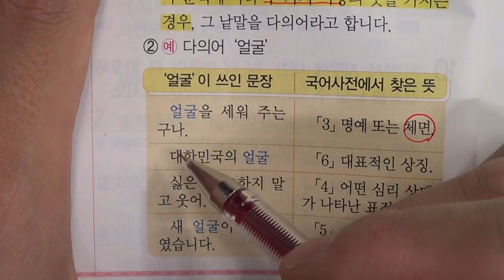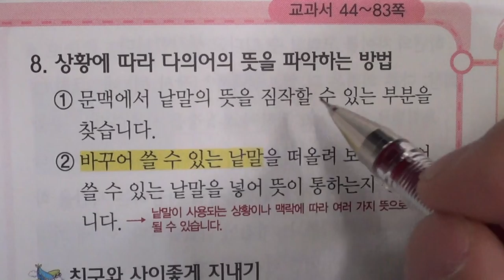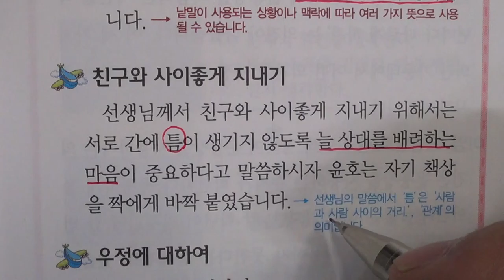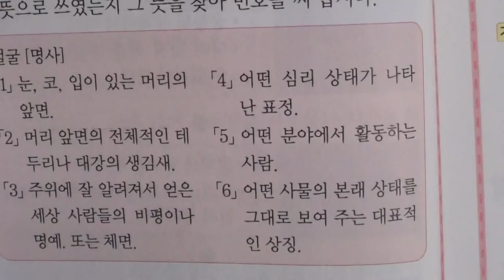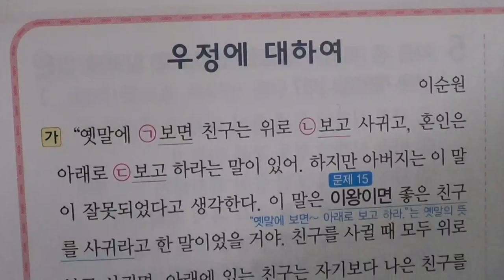★★1학기 중간고사★송도신도시 송도 학원 종합학원 신송중 박문중 신정중 해송중 먼우금초 신송초 송원초 송명초 명선초 신정초 해송초